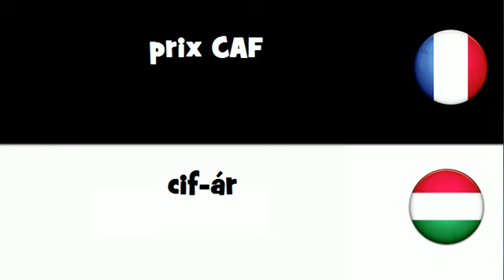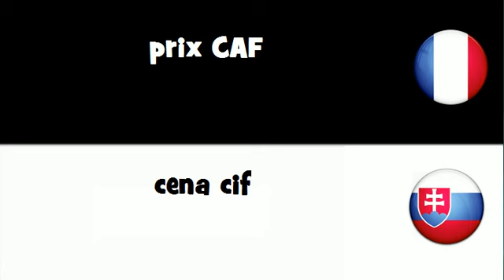Dites le en 20 langues # prix CAF